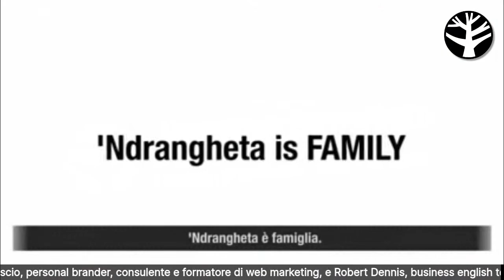Come iniziare un nuovo lavoro in inglese? Con Robert Dennis (puntata 4 di 11)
Replica di "Imprenditore Vero Il Boss dell'Inglese" con Leo Cascio e Robert Dennis ispirata al nuovo libro "Business English". Link Amazon Imprenditore? Partecipa anche tu